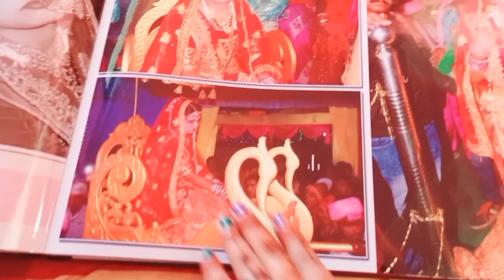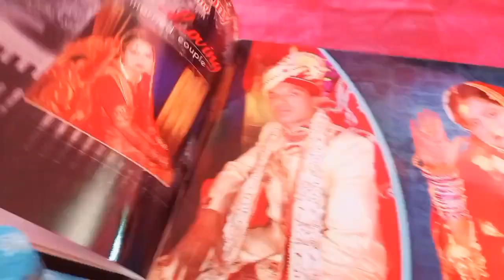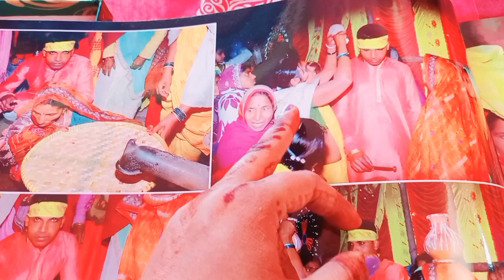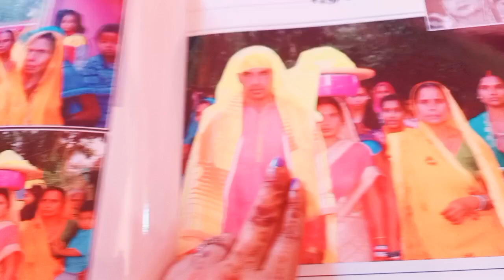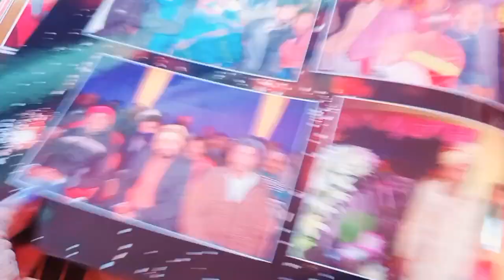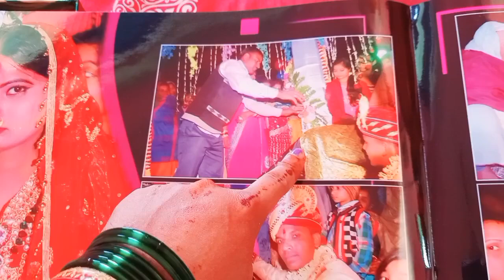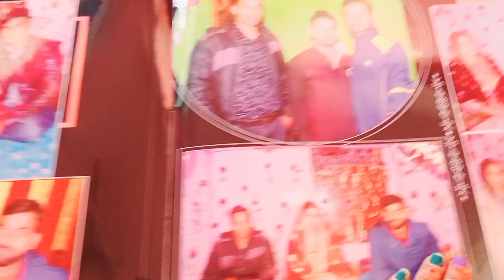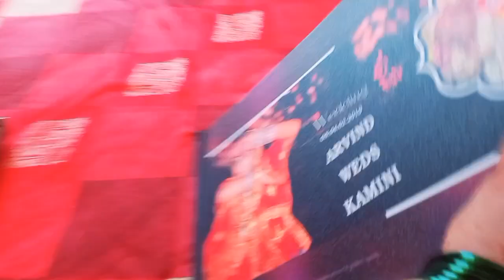मेरे और फौजी साहब का सादी का एल्बम ❤️मैं अकेले क्यों देखूं ☺️आपलोग भी देखो 🥰